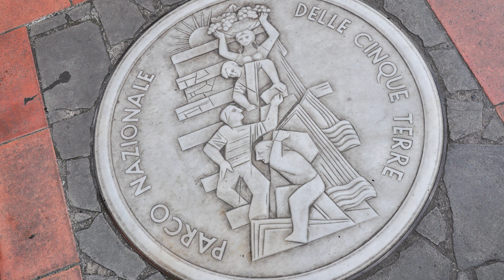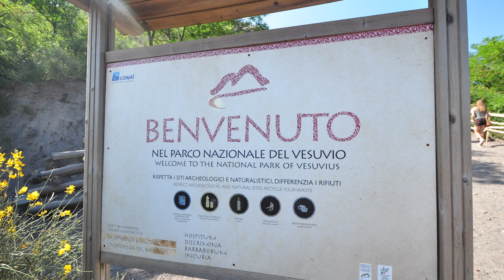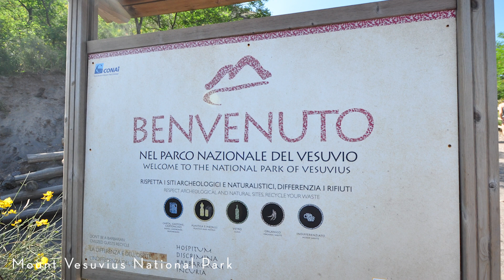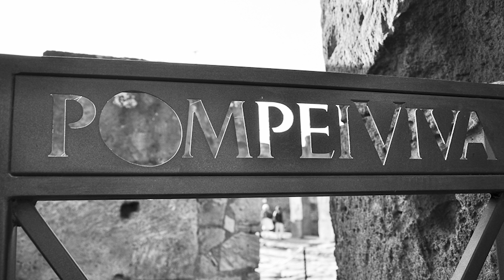Discover Italy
Scenic imagery from Italy's stunning coastline, historic towns and Unesco listed sites. Places visited include, the Amafi coast, Naples, Pompei, Venice, Vatican City, Livorno, Trieste, Cinque Terre, Rome, Udine, Florence, Pisa and Verona.

The perfect travel companion:
Wise is a global technology company that’s building the best way to move money around the world. Money without borders - instant, convenient, transparent and eventually free. We’re powering money for people and businesses in their increasingly global lives - to pay, to get paid, to spend, in any currency, wherever you are, whatever you’re doing.